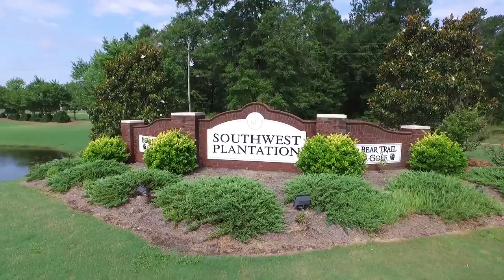Alchemical Media Aerial Compilation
Alchemical Media, LLC provides media production and marketing for businesses, events, and private parties in Eastern North Carolina.

This is a compilation of aerial footage shot in Sneads Ferry, Jacksonville, and Swansboro, NC - all in Onslow County, NC.